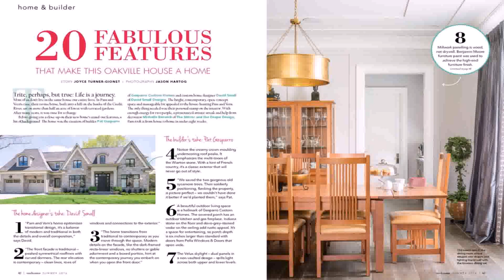Interior Design House Oakville